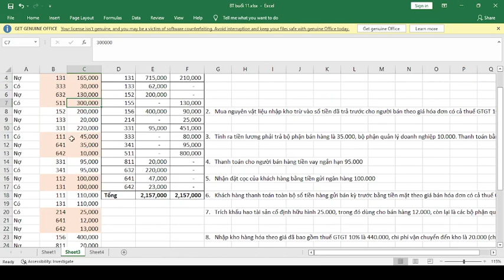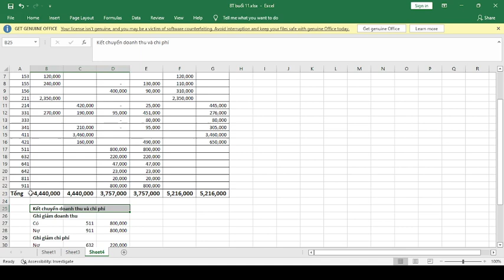Đại học edX | Khoá: K2| Họ&Tên: BÙI TIẾN THÀNH | Môn: NGUYÊN LÝ KẾ TOÁN| Bài tập số:11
Họ tên Sinh viên: BÙI TIẾN THÀNH
Khoá: K2
MSSV: CUV020HP16
Ngành: QTKD
Môn: NGUYÊN LÝ KẾ TOÁN
Chủ đề của bài tập:
Hoàn thành bài tập buổi:
Giảng viên hướng dẫn:
Link bài viết luận:
Link Facebook cá nhân:
Đại học edX - Làm trước học sau
70% Thực hành - 30% Lý thuyết